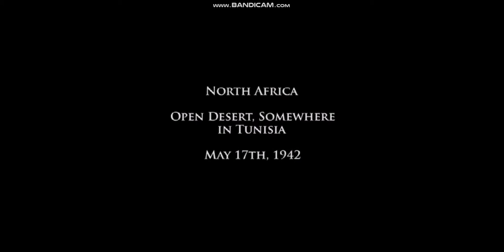MEDAL OF HONOR EUROPEAN ASSAULT PS2 PLAY THROUGH PART 2